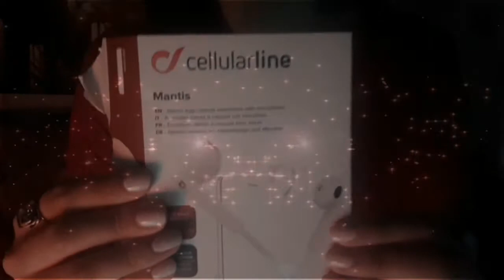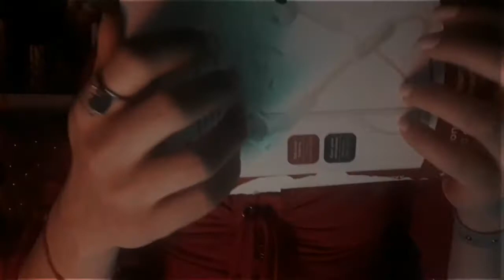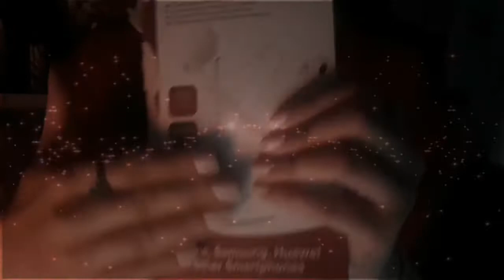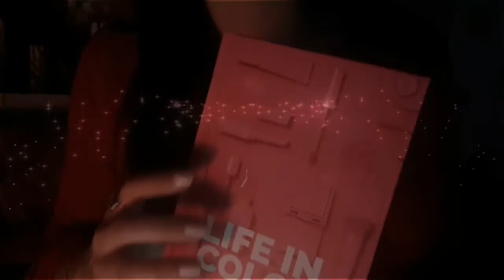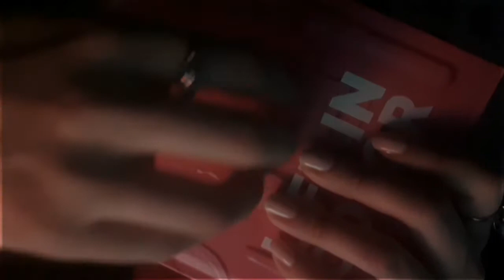Asmr ita💖 I miei regali di Natale 🎁💖My Christmas gifts 🎁💖Rain sound🌧💖Whispering 🗣💖Tapping sound 🎧😴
💖 Il mio instagram: ika_asmr